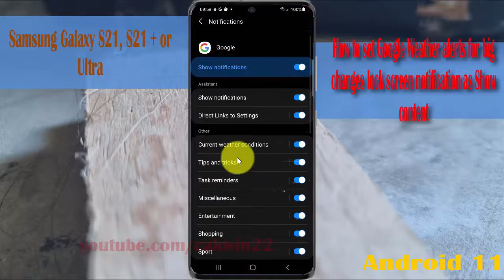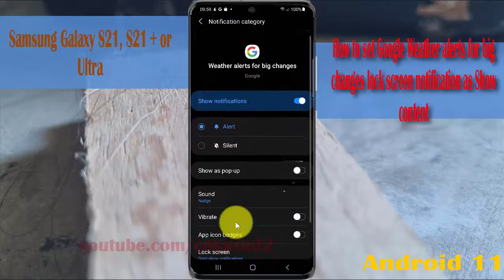How to set Google Weather alerts for big changes lock screen notification as Show content in S21+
This video show How to set Google Weather alerts for big changes lock screen notification in Samsung Galaxy S21/S21+/S21 Ultra.  In this tutorial I use Samsung Galaxy S21+ SM-G996B/DS International version with Android 11